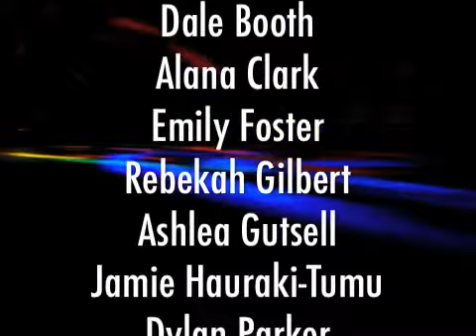Combined Ball Hurunui College 2008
Combined Ball Hurunui Colle 2008